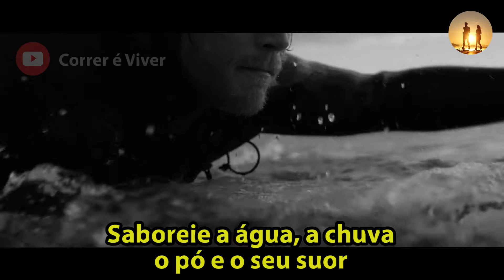Vídeo motivacional, propaganda da PowerBar, The Taste of Sport, legendado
Achei essa propaganda legar e resolvi compartilhar.